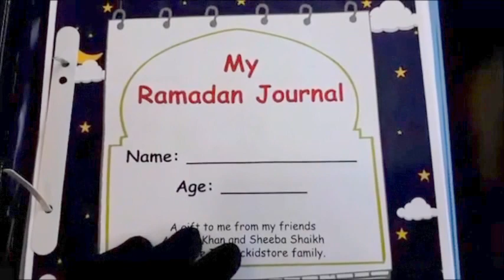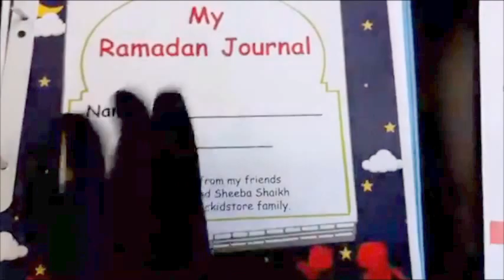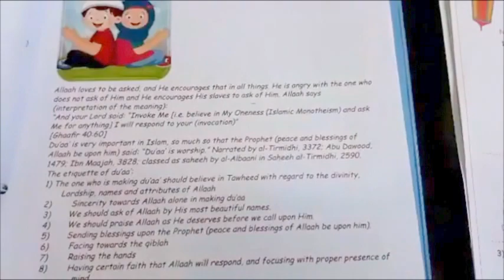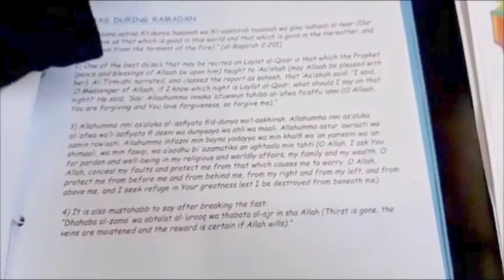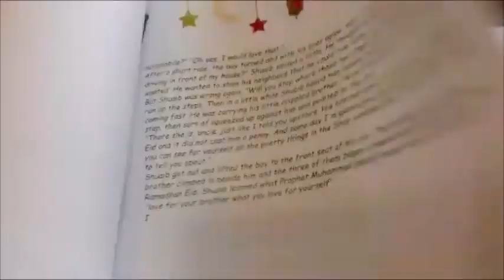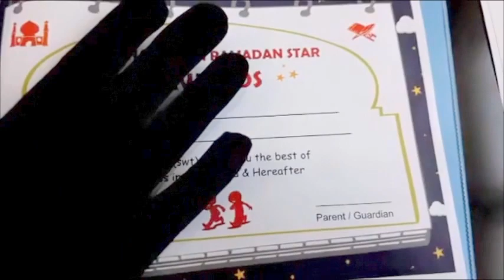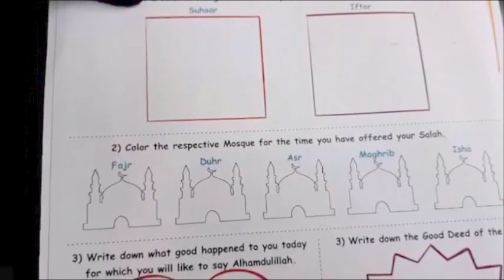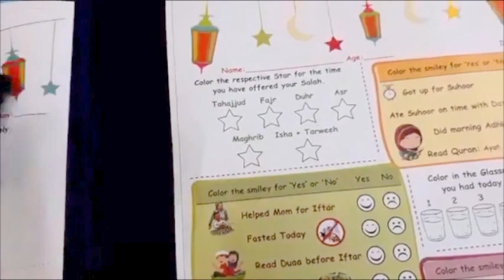Ramadan Journal Cum Planner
Designed exclusively by our team, this  planner for kids includes  Ramadan information,songs,activities ,Duaas taken fron authentic sources on  internet. It also includes  Duaa chart,Daily Ramadan planner chart,certificate page exclusively created keeping the kids needs in mind.